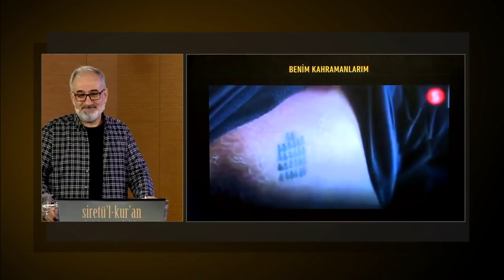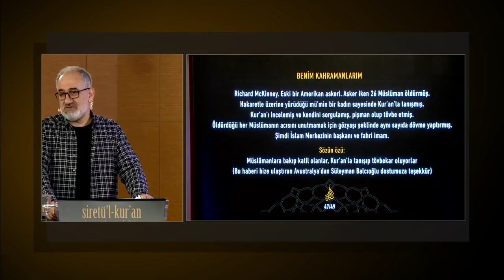13. ders benim kahramanlarım: Richard McKinney / Mustafa İslamoğlu